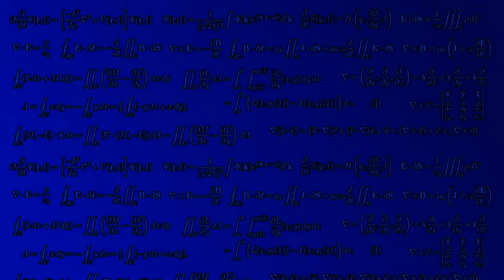TF2 Random Loadout #10, How do I use this thing? (gameplay)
Loose Cannon, Sticky Jumper and Pain Train on Gorge and Gravelpit